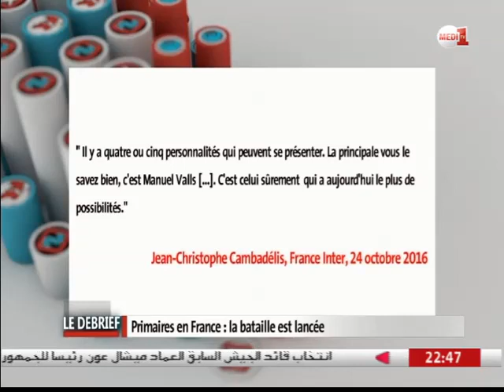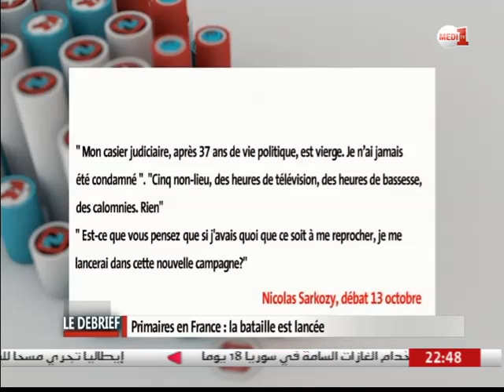Le Debrief: Démantèlement de la jungle de Calais, les primaires en France & Changement au FLN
"Dans ce numéro, Hanane Harrath et ses invités reviennent sur trois temps forts de l'actualité internationale: le démantèlement de la jungle de Calais qui s'est achevé le Lundi 31 Octobre, la campagne des primaires en France qui bat son plein, surtout à droite où ces primaires sont une grande première, et enfin le changement à la tête du FLN en Algérie et ses significations"